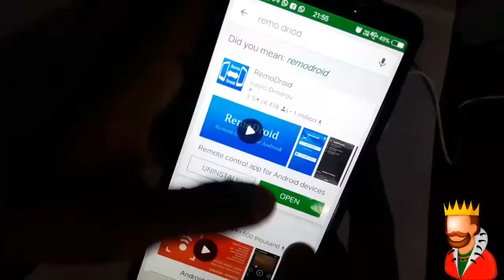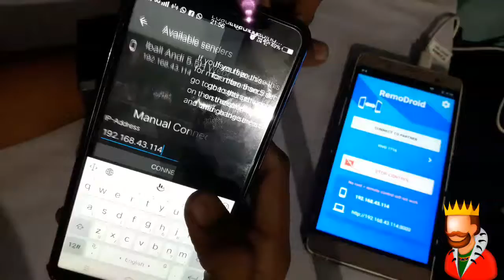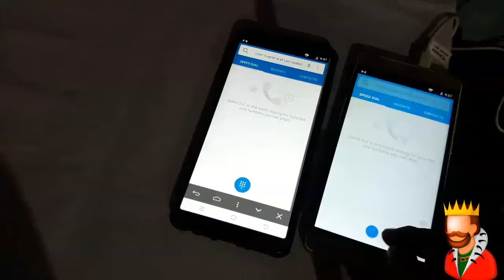Share + assist android screen on your phone to another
Share 1 sccreen to 2nd screen